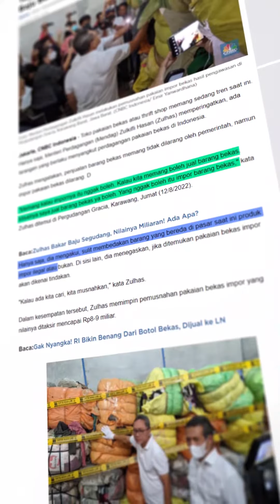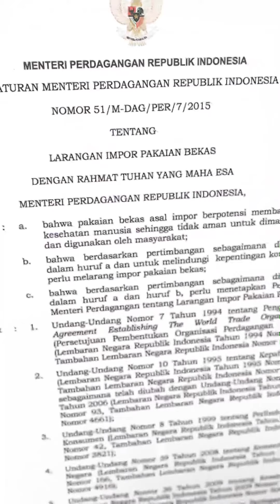Thrifting Baju Bekas Dilarang di Indonesia?!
Thrifting atau membeli baju bekas impor dilarang di Indonesia, hal ini dilakukan untuk melindungi industri tekstil Indonesia. Impor pakaian bekas memangkas pangsa pasar sebesar 12-15%.
Selain merugikan bisnis lokal, pakaian bekas impor juga merugikan pembelinya karena mengandung Jamur Kapang yang dapat mengakibatkan dampak buruk bagi kesehatan, alergi, gatal-gatal, iritasi dan infeksi.